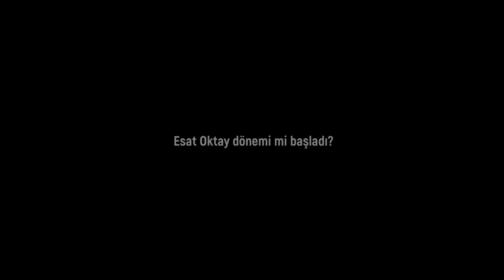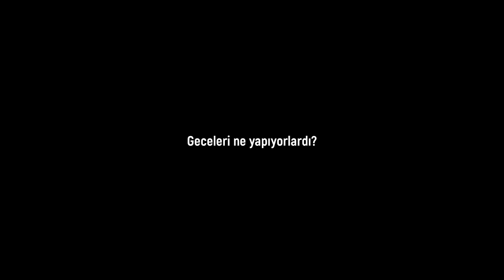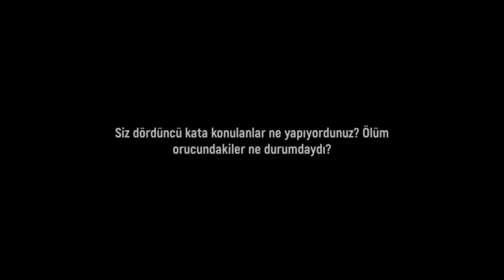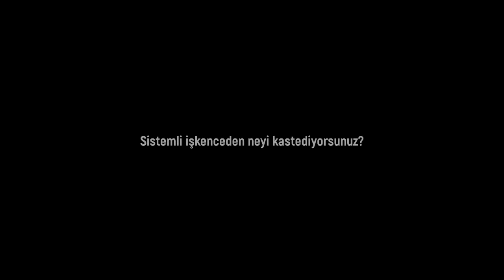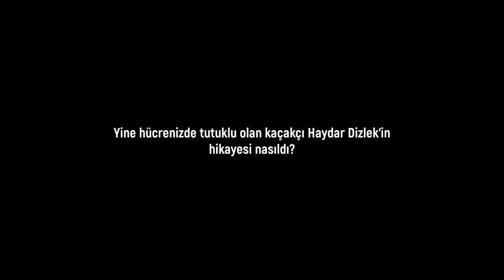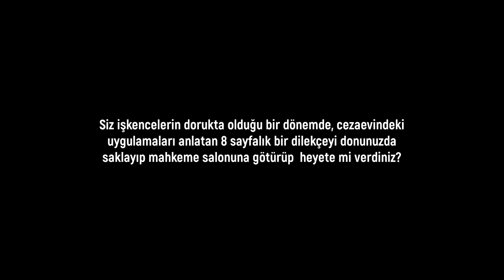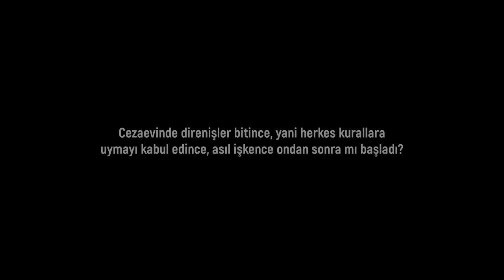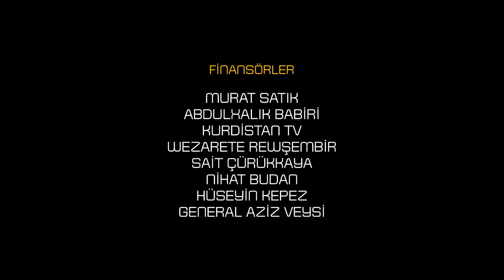CEHENNEM NE Kİ! - Selim Çürükkaya Diyarbakır Zindanını Anlatıyor - 2. Bölüm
12 Eylül 1980 darbesi sonrasında Diyarbakır Cezaevi'nde yaşanan zulmü hiç bu kadar detaylı görmediniz.

!!! Unutmayacak, Unutturmayacağız.